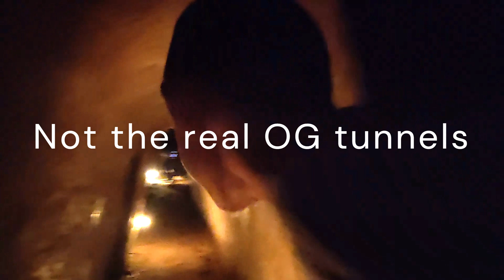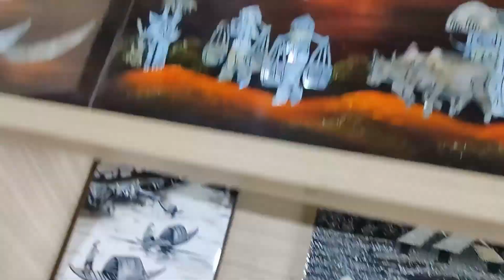Vietnam Tunnels Overview